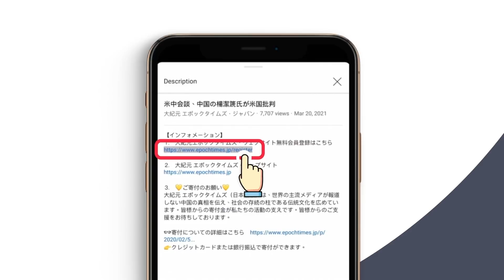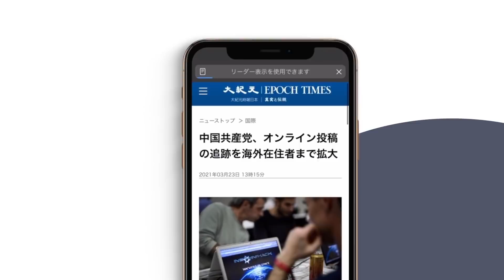4月6日 大紀元ニュース 🔷WHO顧問、実験室流出説「状況証拠は圧倒的にある」🔷新疆問題、豪シンクタンクの研究員が非難の標的に🔷中国の取引禁止はインド太平洋諸国を刺激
🔷WHO顧問、実験室流出説「状況証拠は圧倒的にある」
🔷新疆問題、豪シンクタンクの研究員が非難の標的に
🔷中国の取引禁止はインド太平洋諸国を刺激

⒈　大紀元エポックタイムズ・ウェブサイト無料会員登録はこちら

⒉　大紀元 エポックタイムズ・ウェブサイト